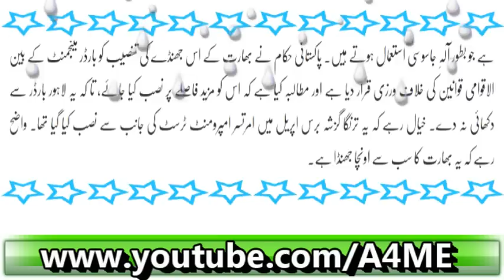Lahore Border Kay Qareeb Jhanda Kiyon Or Kis Kaam Kay Liya Laga Hai